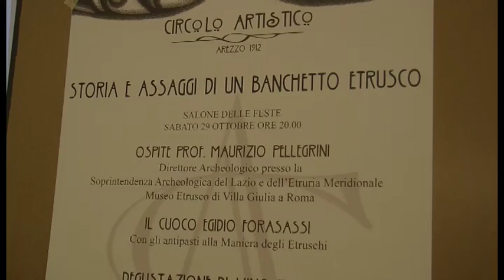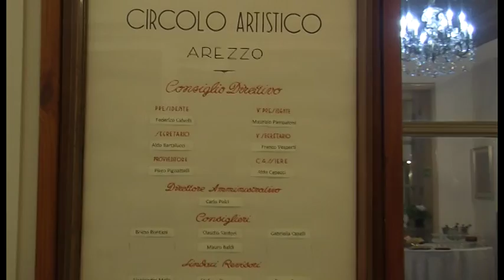“Storie e assaggi di un banchetto Etrusco”, iniziativa domani al Circolo artistico di Arezzo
Servizio di Michele Francalanci; Riprese di Gianni Stanganini; Intervista a Federico Calvelli - presidente del Circolo Artistico di Arezzo